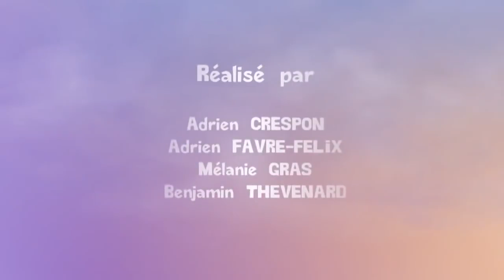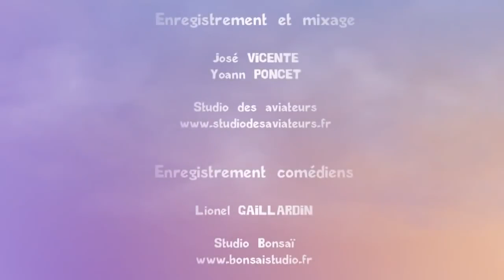Terbaru Eden le film (Animation)